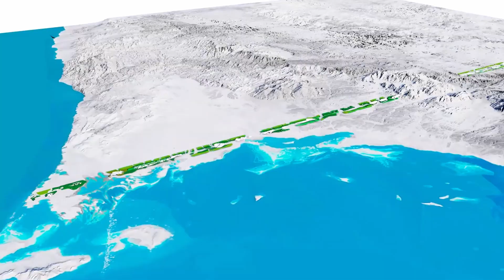The Line - Mega project in Saudi Arabia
The megaproject of the century is underway in Saudi Arabia, and new drone footage has revealed that construction on 'The Line' has officially started! This is not your ordinary construction project, 'The Line' is a 170-kilometer-long, zero-carbon city that's set to change the way we live. It's like something out of a science fiction movie, but it's actually happening!